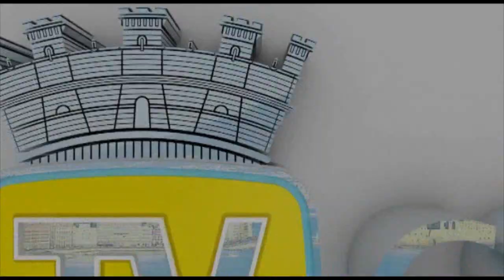Grande soddisfazione per i nuovi finanziamenti che arriveranno per i trasporti